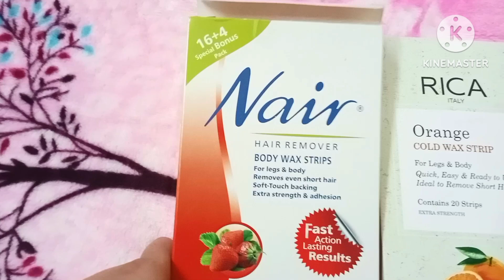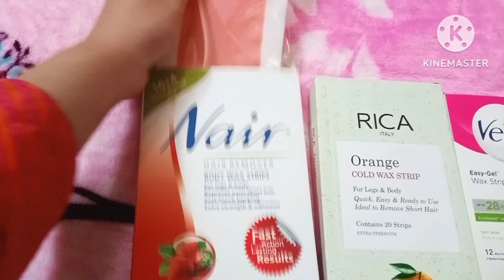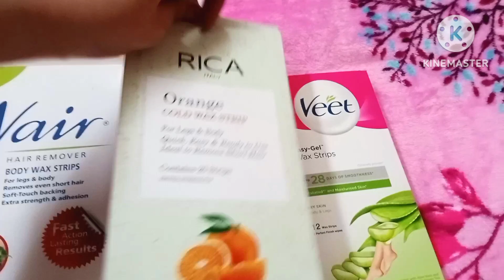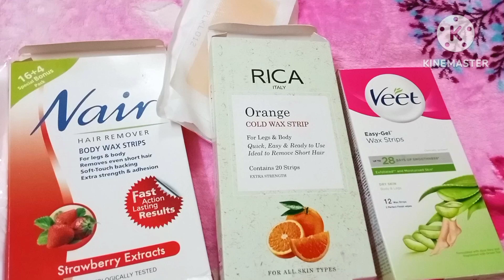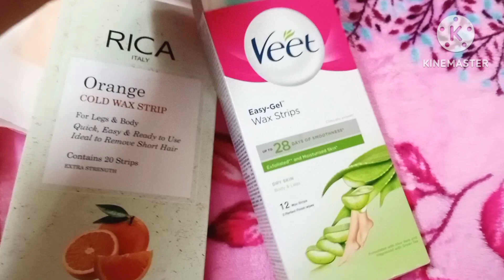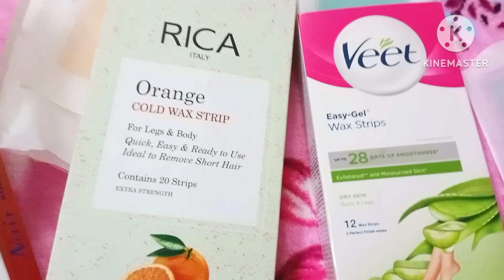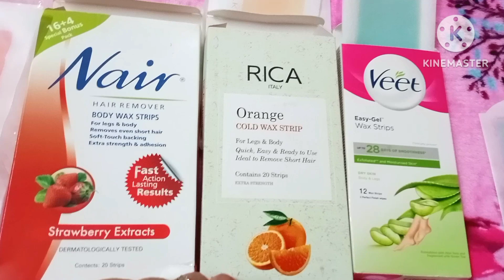Veet wax strips review | Rica wax strips | Best wax strips |waxing at home |Nair wax | price,review